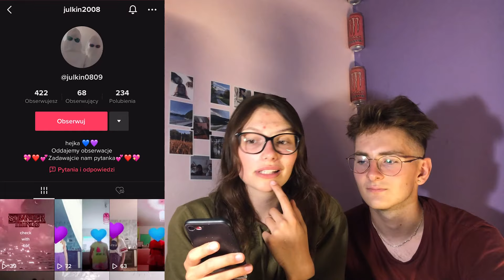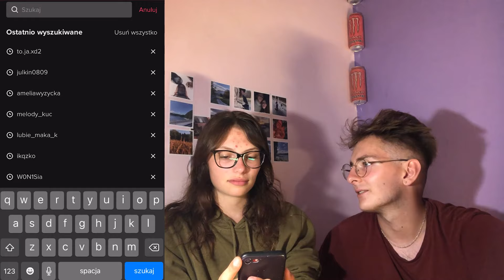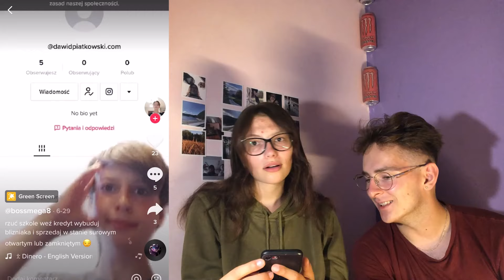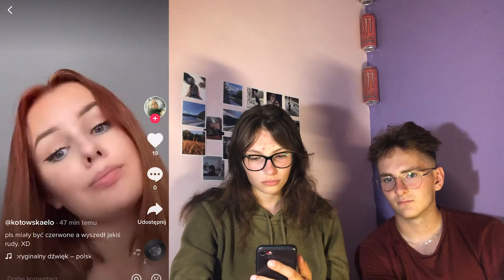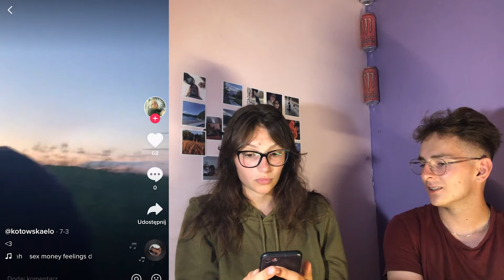OCENIAMY TIKTOKI WIDZOW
👇 WIĘCEJ INFORMACJI 👇

W tym filmie oceniamy Tiktoki widzów!

🎵 Tiktok 🎵  aczajkoxa